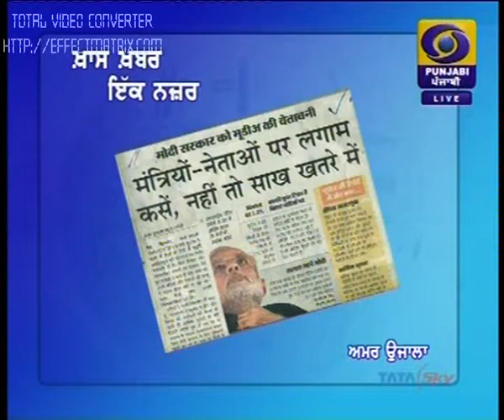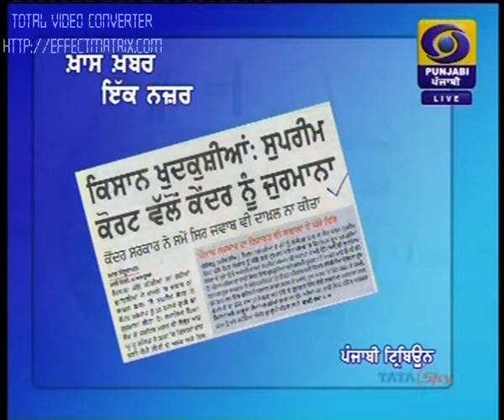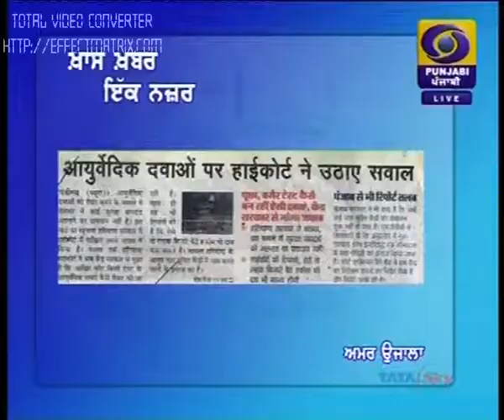Khas Khabar TC 31 Oct 15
Khas Khabar